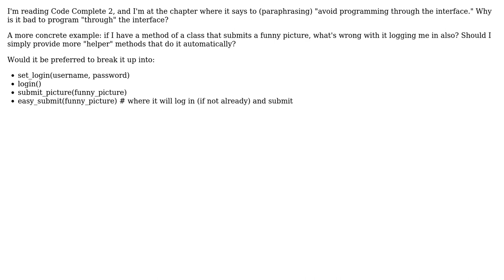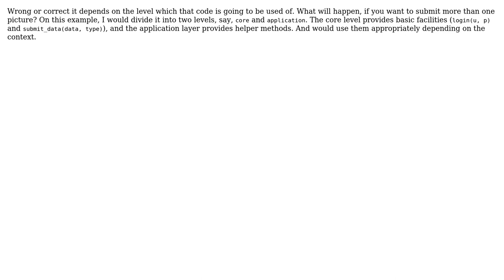Software Engineering: How much to "automatically" do? (3 Solutions!!)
Software Engineering: How much to "automatically" do?

With thanks & praise to God, and with thanks to the many people who have made this project possible! | Content (except music & images) licensed under CC BY-SA | Music | Images & others | With thanks to user user281377 user Manoj R user Lionel user duros and the Stack Exchange Network Trademarks are property of their respective owners. You are responsible for your own actions.